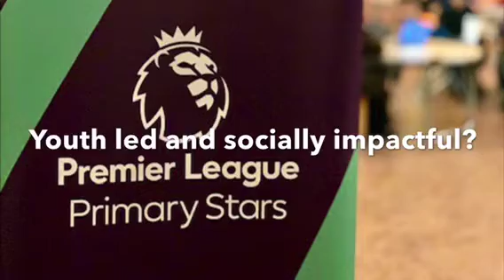Beulah Junior School Social Action